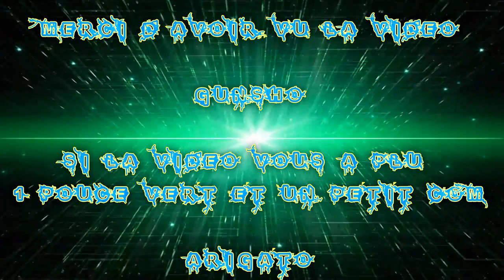(FR) Let's Play De Fallout 4 Ep 75 Lycée Shaw Mutant X Centre Hospitalier Milton Robot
Lycée Shaw Mutant ! X Centre Hospitalier Milton Robot !

Info Complémentaire !

Enjoy !! Gunsho !!